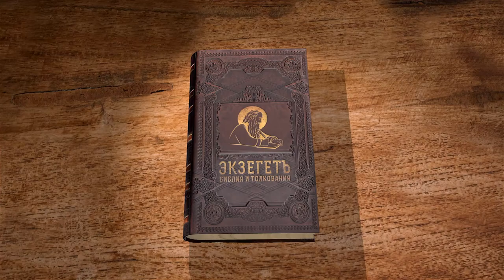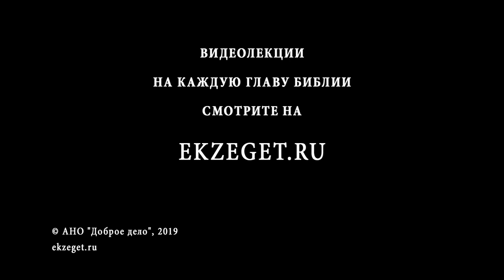2-я книга Ездры. Глава 2. Андрей Десницкий. Ветхий Завет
Продолжаем цикл лекций профессора Андрея Десницкого по 2ой книге Ездры и касаемся следующих тем:
О Кире, Царе Персидском
О едином замысле Бога, в том числе и о каждой из империй
О построении Храма Божьего в Иерусалиме
Об обетах и сборах средств среди иудеев на восстановление Храма
О князе у Иудеев в Вавилонском плену
О возвращении Царем Киром храмовой утвари иудеям
О написании письма Царю Артаксерксу о том что если Иудеи восстановят город, то восстанут против тебя.
Об ответе Царя Артаксеркса и действиях, последовавших за ним.